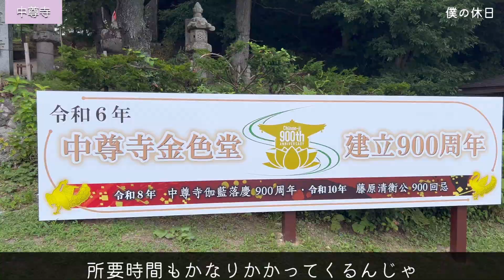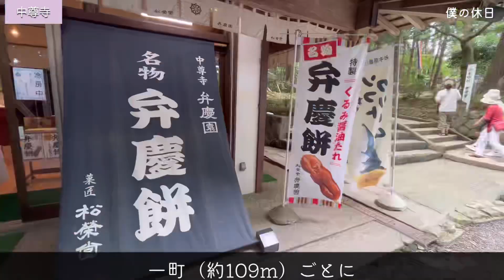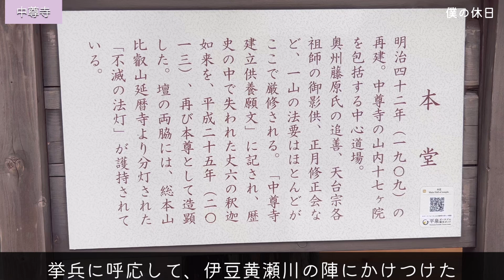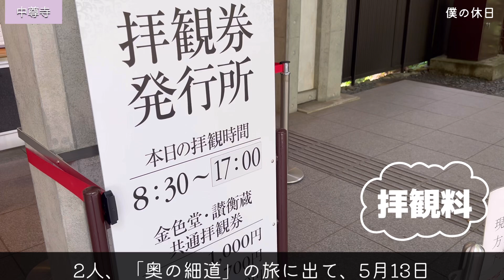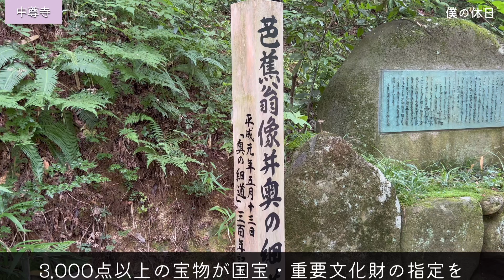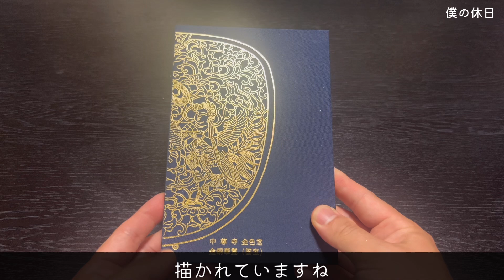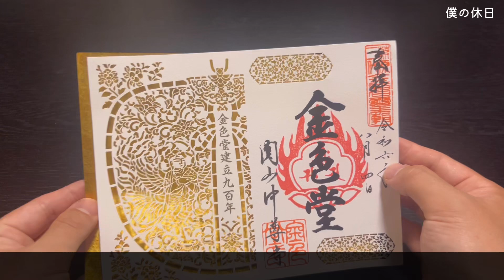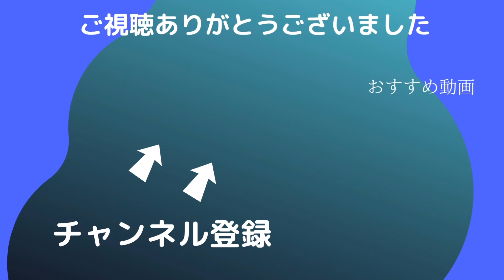【中尊寺金色堂900年】記念特別御朱印、世界文化遺産・中尊寺に行ってきた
今回は岩手県平泉町にあります中尊寺に行ってきました。
令和6年は中尊寺金色堂建立900年で記念御朱印があったので拝受しました。それと御朱印帳も購入しました。
境内は広く、自然豊かで散策にもおすすめです。
旅行や観光などの参考に♪